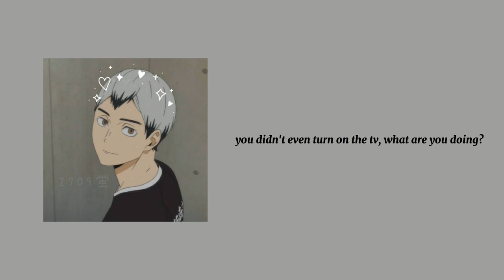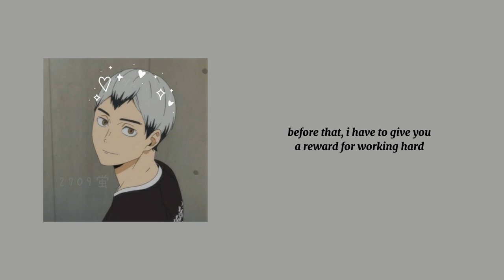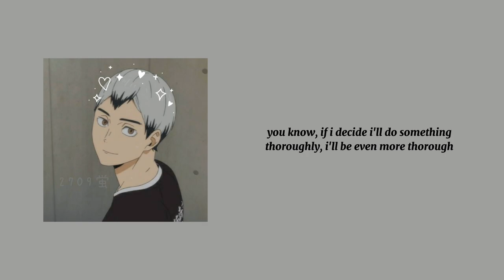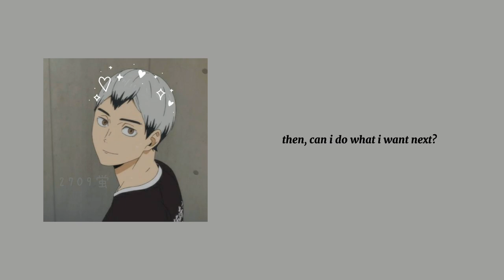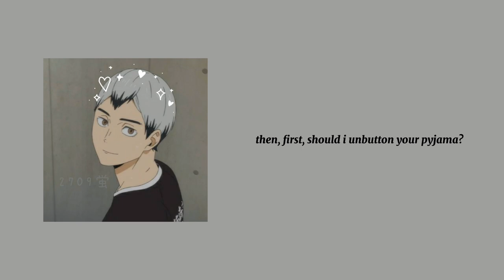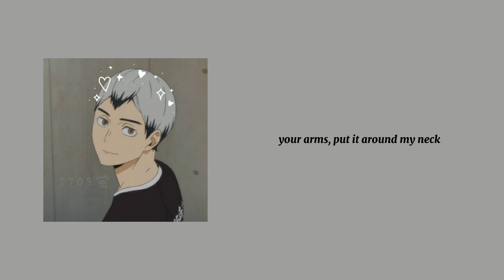READ DESC! [Japanese ASMR | ENG SUB] A Reward from Kita (x listener) CV. Nojima Kenji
let's ignore that kita have kansai dialect because this cd doesn't for some minutes🌚

exam is starting next week so i will be going on a short hiatus until- um, you'll see

i love you guys, remember to hydrate and be happy😘

see you lovelies later! byeee

𝗣𝗹𝗲𝗮𝘀𝗲 𝗻𝗼𝘁𝗲 that i'm still learning japanese so it's obviously not 100% correct and some lines are not directly translated for some reasons. English is also not my first language, so apologies if i made a mistake.

❣︎Drama CD used:
Ame to Muchi (CV. Nojima Kenji)

❣︎Support the voice actor/s❣︎
Amazon JP (second hand cd)

｡ﾟ•┈୨♡୧┈•ﾟ｡
｡ﾟ•┈୨♡୧┈•ﾟ｡